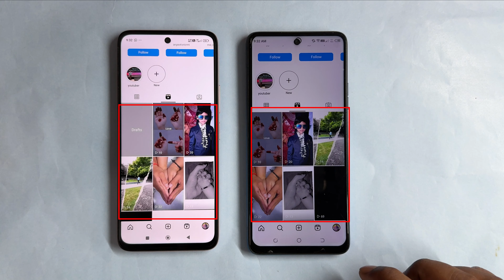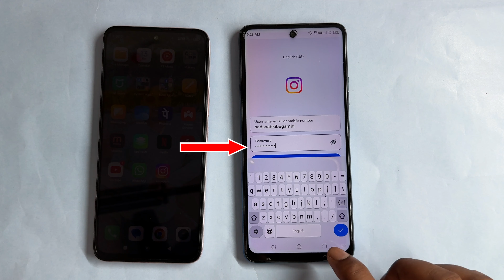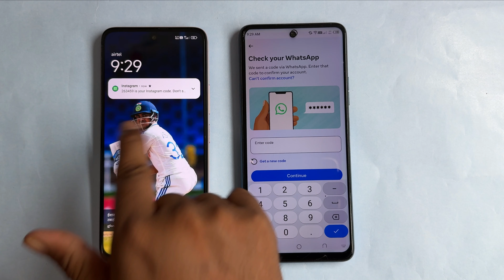ek instagram do phone mein kaise chalayen | 1 instagram ko 2 phone mein kaise chalaye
ek instagram do phone mein kaise chalayen
1 instagram ko 2 phone mein kaise chalaye

इस वीडियो में दिखाया और बताया गया है कि  एक instagram account 2 phone में कैसे चलाए। सही तरीके से जानिए इस वीडियो को पूरा देखें और समझने में कोई दिक्कत आए तो comment ज़रूर कीजिए जवाब दिया जाएगा
This video shows and explains how to run one Instagram account on 2 phones.

Your Queries-
1 instagram ko 2 phone mein kaise chalaye
1 instagram ko 2 phone me login kaise kare
ek instagram ko do mobile me login kaise kare
ek instagram ko 2 phone me login kaise kare
ek instagram ko do mobile me kaise chalaye
1 Instagram id ko 2 phone mein kaise chalaye
one instagram in two phones
1 instagram account do phone me kaise chalaye
Instagram account ko do mobile mein kaise use Karen
instagram account ko do mobile mein kaise use kare
Apne Instagram purane account ko dusre mobile mein Kaise chalayen
Ek Instagram account ko do phone mein kaise istemal karen
Ek Instagram ID ko do mobile mein kaise istemal karen